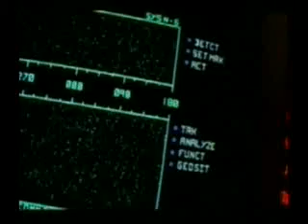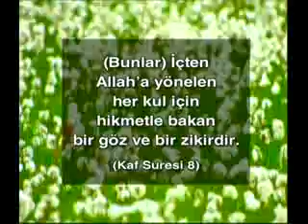Yunusların Gözleri ve Derileri